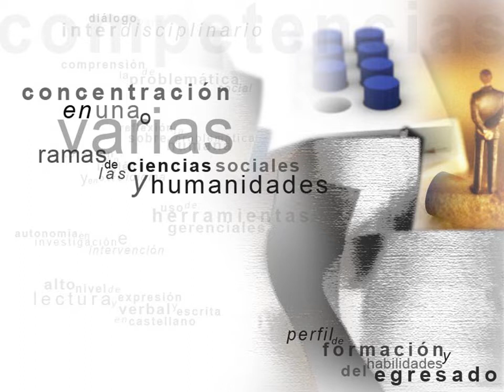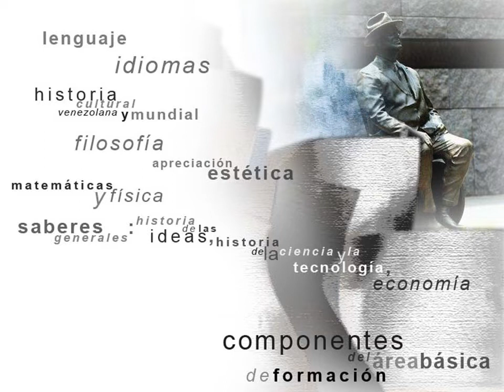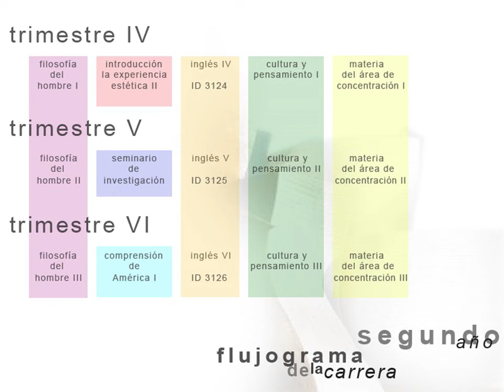Licenciatura en Estudios y Artes Liberales